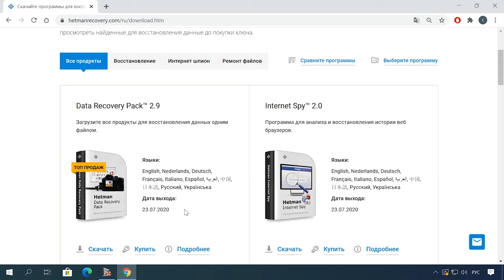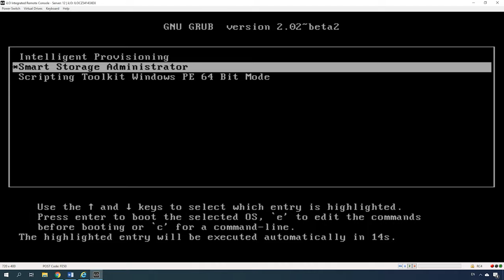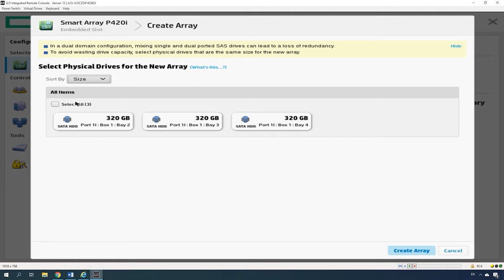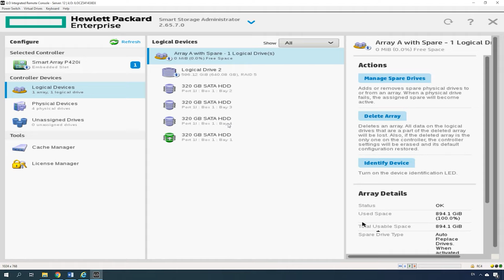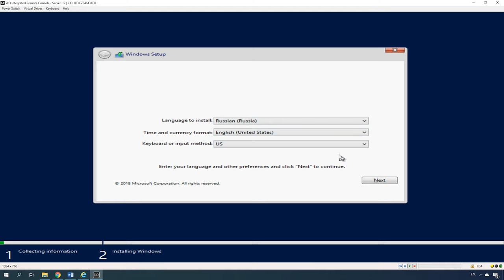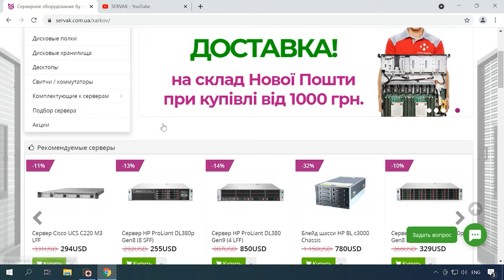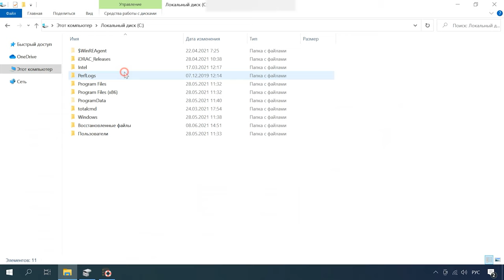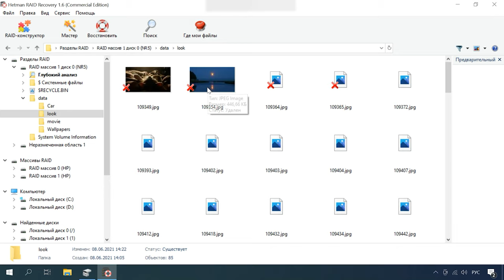Как восстановить данные с RAID массива сервера HP ProLiant DL380p, контроллер P410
⭐⭐⭐⭐⭐ Смотрите как создать и настроить RAID массив на сервере ProLiant DL380p G8 с помощью встроенной утилиты HP Smart Storage Administrator. А еще как восстановить данные с поврежденного RAID массива – контроллера P420i.
HPE Smart Storage Administrator - это инструмент, который позволяет быстро настраивать контроллеры хранения на серверах HP ProLiant и управлять ими. Данная утилита имеет простой, интуитивно понятный и удобный графический интерфейс для быстрого создания, изменения и удаления массивов хранения на основе физических дисков, установленных на сервере. Smart Storage Administrator заменяет HP Array Configuration Utility (ACU) и имеет обновленную базу, которая расширяет возможности хранения.

👉 Как восстановить данные с RAID массива сервера HP ProLiant DL380p, контроллер P420i

Содержание:
00:00 - Вступление
02:06 - Как создать RAID массив с помощью графического интерфейса утилиты HP Smart Storage Administrator
05:18 - Как добавить запасной диск в RAID
06:34 - Как установить операционную систему на RAID массив
08:49 - Как создать RAID через Option ROM Configuration for Arrays
09:55 - Как восстановить данные с RAID собранного на контроллере P420i
12:02 - Ручное построение массива в RAID конструкторе

- Как восстановить данные с RAID 50 контроллер HP P410 Smart Arraу
- RAID массив. Что это такое, какие бывают и как создать

Другие видео